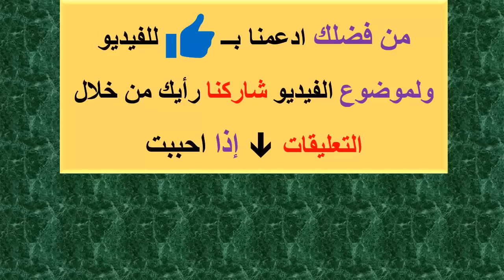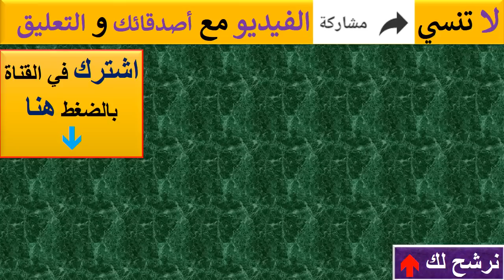قبلة "تامر حسني" لعارضة الازياء "روز موديل" فى حفل لوس أنجلوس بأمريكا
قبلة "تامر حسني" لعارضة الازياء السعودية "روز موديل" فى حفل لوس أنجلوس بأمريكا